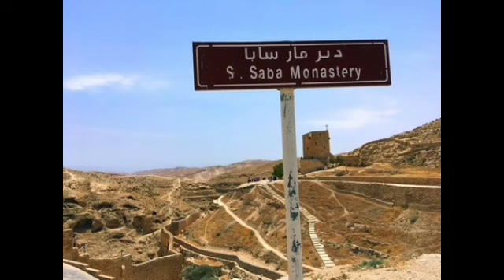Fr John homily- St Sabbas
Fr John homily on 12/18/22 at St John the Wonderworker in Eugene.